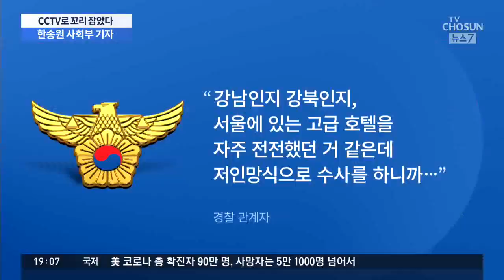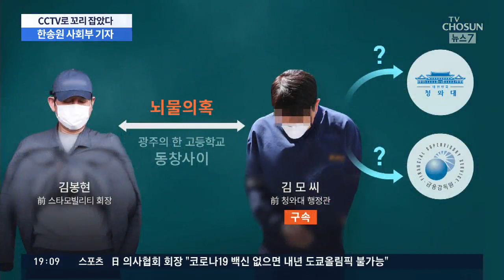'5개월 도주극' 긴박했던 김봉현 체포…정관계 로비 수사 급물살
어제도 저희가 전해드렸지만, 라임펀드의의 전주로 알려진 김봉현 전 회장을 체포하는 과정은 영화 이상으로 극적이었습니다. 경찰의 치밀한 잠복과 추적이 주효했는데, 그 과정을 자세히 들어보죠.